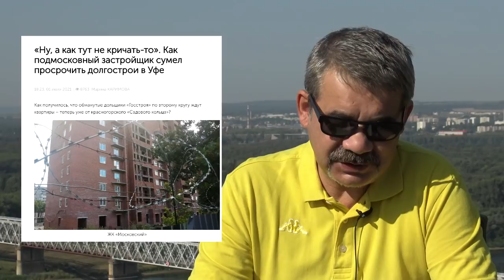"Тревожное ожидание Путина". "Открытая Политика". Выпуск - 321. Уфа. Башкирия.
Хронометраж выпуска:
00:13 - Президентский карантин;
03:14 - Забелин молчит о смертности;
05:30 - Марзаев копирует Беляева?;
07:09 - "Здравоохрание" - ПРОВАЛЕНО?;
10:30 - Алан Марзаев на страже Тарифа?;
15:18 - ПСК: договорились?;
17:55 - Бадиков под следствием?;
21:46 - Греков "шлёт" Хабирова?!;